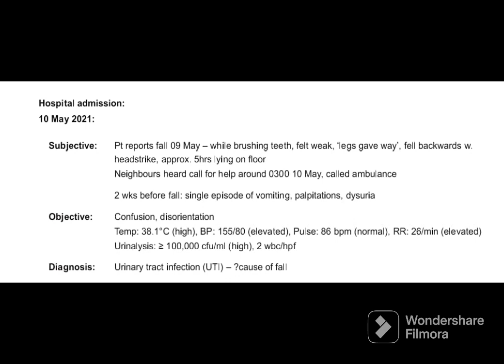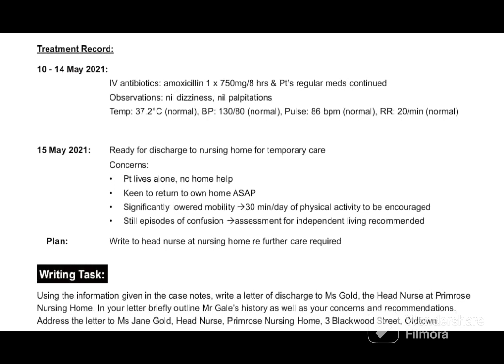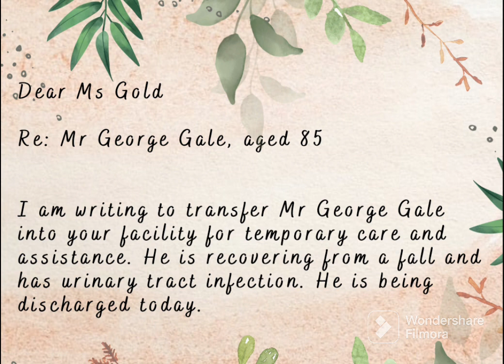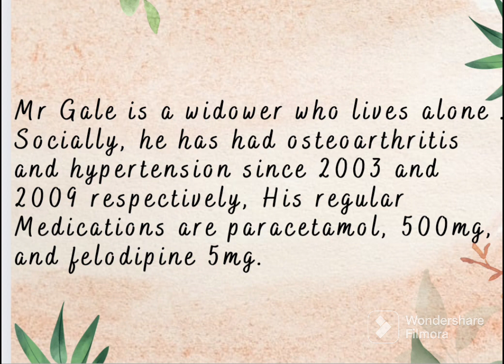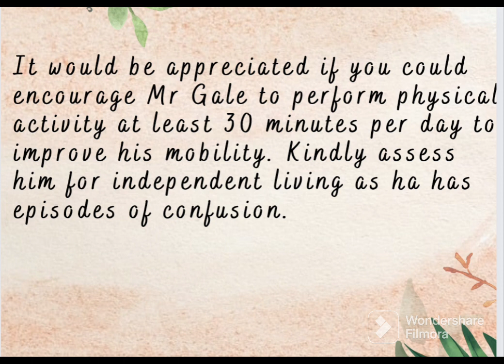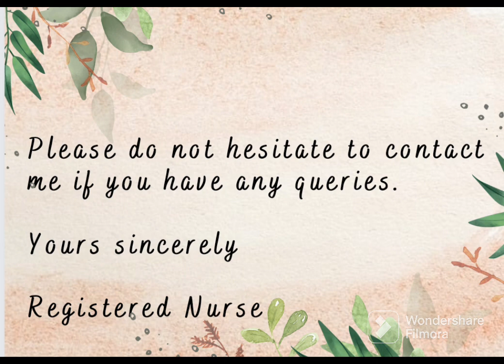Oet exam question and sample letter🗞️Mr George Gale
video of passive voice